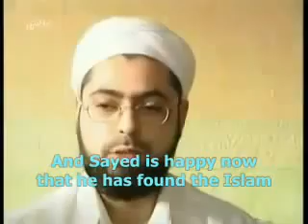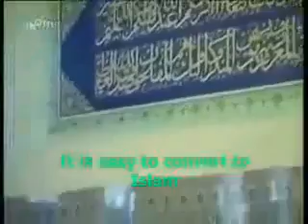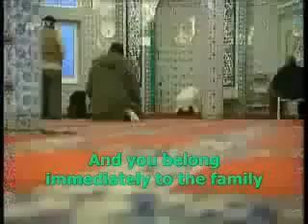Criminal gangs cry when he hears the Quran and convert to Islam-مسيحي يعتنق الاسلام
Peace, mercy and blessings of

Allah

Islamic channel im just upload the holy quran + adhan